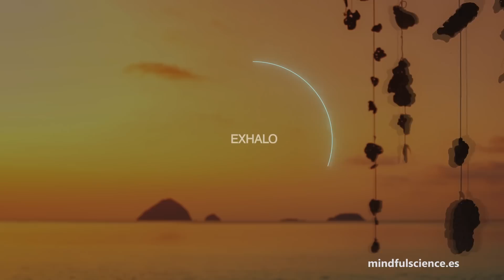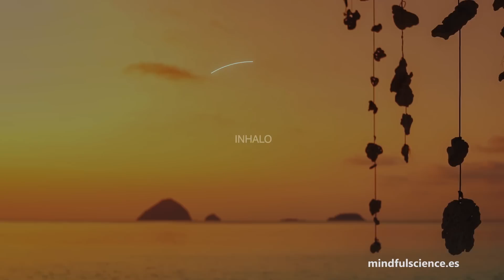🧘‍♀Ejercicio de RESPIRACIÓN para CALMAR la Ansiedad~Mindfulness: Atención enfocada en la Respiración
🎧 Para una mejor experiencia, escucha esta meditación a un volumen suave y moderado. Puedes usar auriculares y disfrutar de la música original.
Voz: Daniel Delgado.
Guion:  Nayla Funes
Un contenido exclusivo de Mindful Science
Dirección: Nayla Funes

🔴 Este video es acerca de: 🧘‍♀Ejercicio de RESPIRACIÓN para CALMAR la Ansiedad~Mindfulness: Atención enfocada en la Respiración

🟠Contenido exclusivo de Mindful Science.
La copia parcial o total sin licencia queda prohibida.